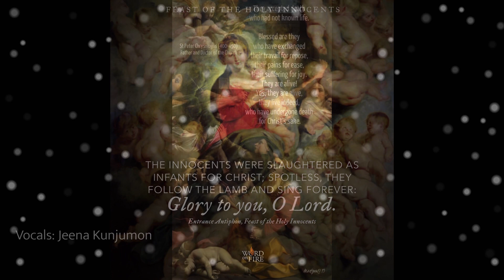Sahadenmarude Mun nirayil .. Holy Innocents Prayer Song